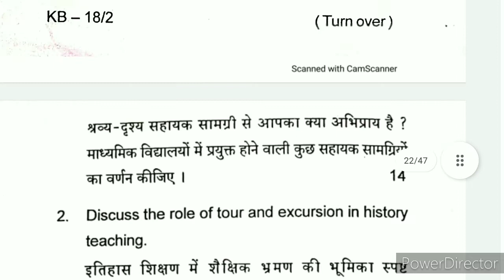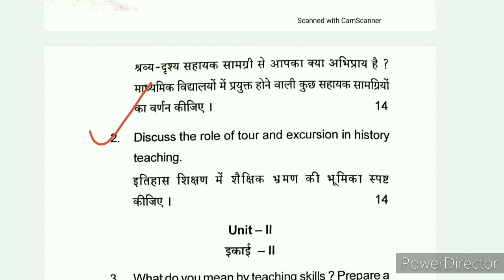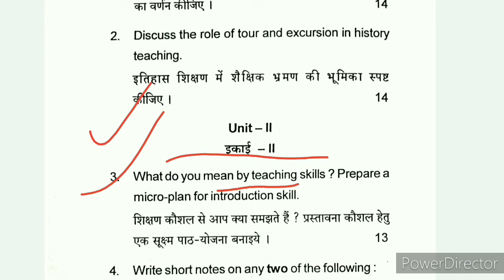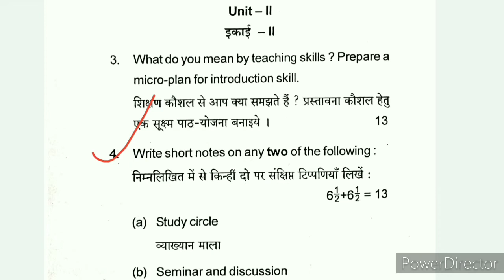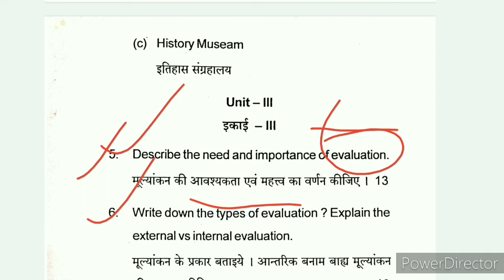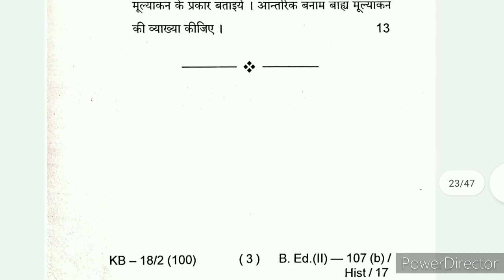B Ed Exam 2021-23 इतिहास, History،previous year questions पिछले वर्ष का प्रश्न Pichhle sal ke questi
B Ed Exam 2021-23 इतिहास, History،previous year questions पिछले वर्ष का प्रश्न Pichhle sal ke questions